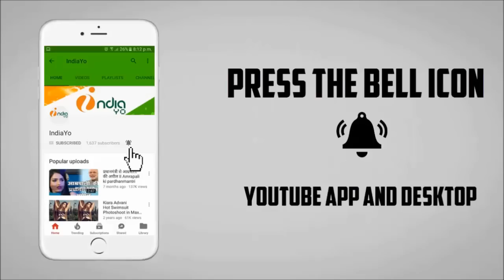सलमान खान की काफी हैंडसम तस्वीर टाइगर जिंदा है के सेट से लिक, इसे नहीं देखा तो कुछ नहीं देखा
सलमान खान की काफी हैंडसम तस्वीर टाइगर जिंदा है के सेट से लिक, इसे नहीं देखा तो कुछ नहीं देखा II IndiaYo